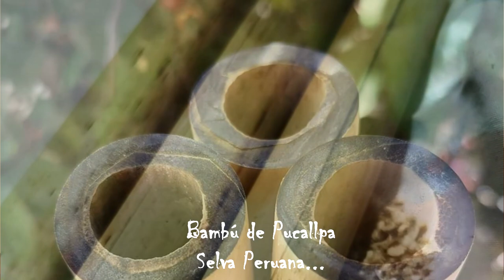Mi colección de quenas VI - MAURIKENNA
Ahora les muestro mis MauriKennas...
Esto es el video final de mi colección, un poco de mi historia en la fabricación...
Espero les haya gustado esta serie de videos, gracias por compartirlo!